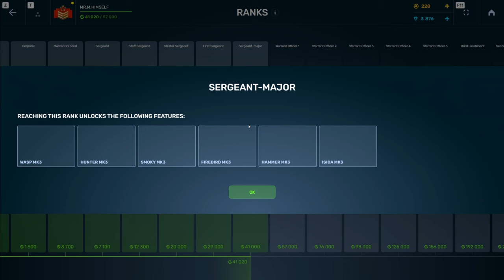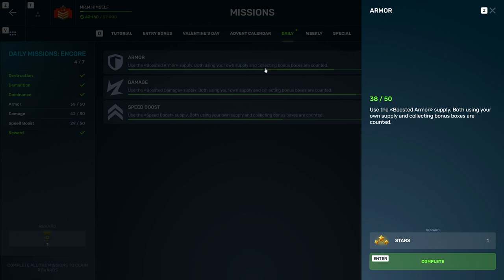TANKI ONLINE Road to LEGEND Gameplay #7 Rank up to SERGEANT MAJOR